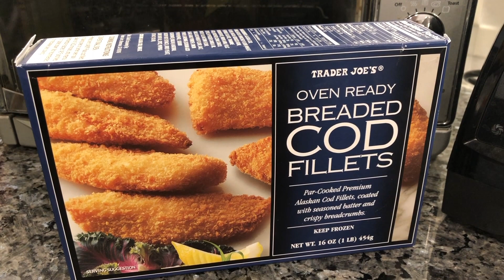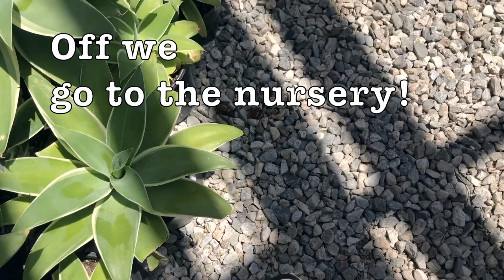fish wrap and armstrong